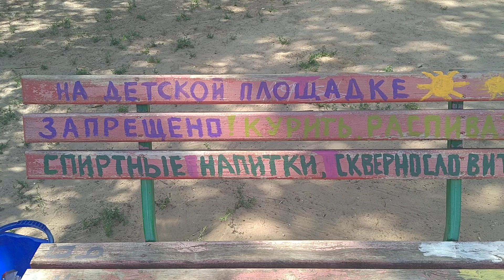ТРУДНОЕ ДЕТСТВО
Пусть с вашего языка не сходит никакое гнилое слово. Говорите только доброе, то, что укрепит других, — когда это нужно, — чтобы ваши слова приносили пользу тем, кто вас слушает
( Эфесянам 4:29 Библия)